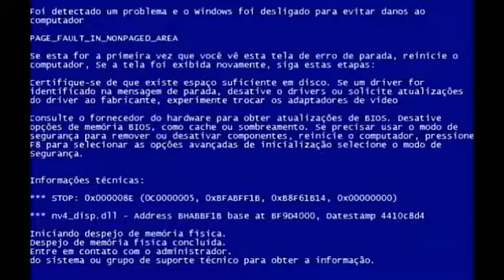MANOTHOR RESPONDE 2# haha